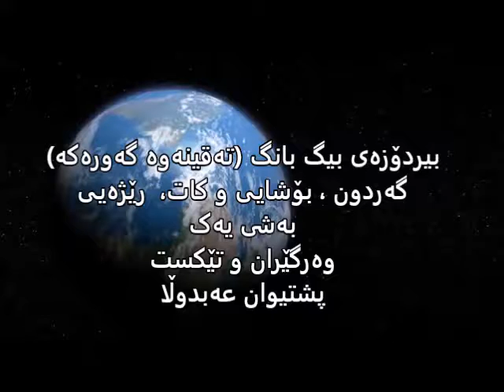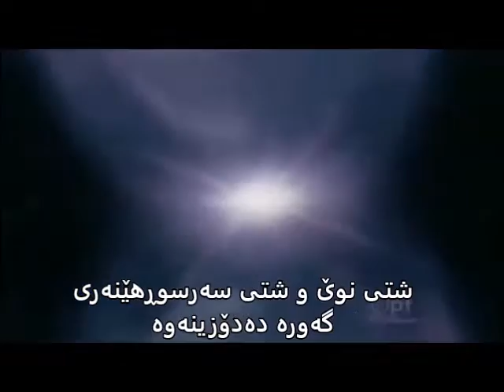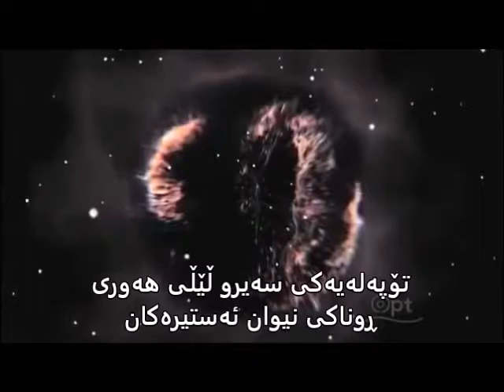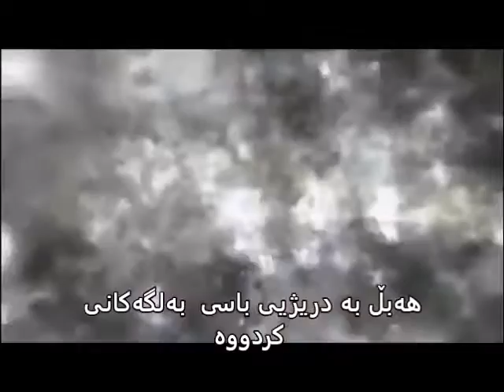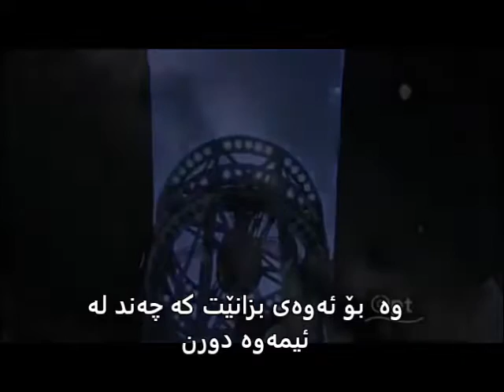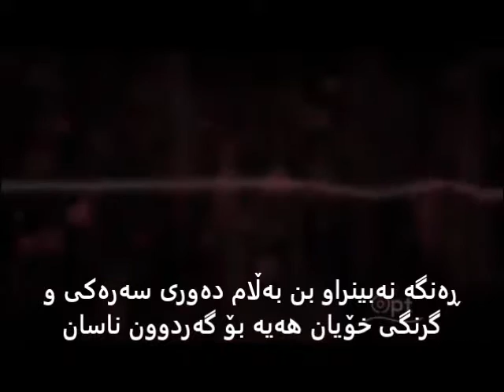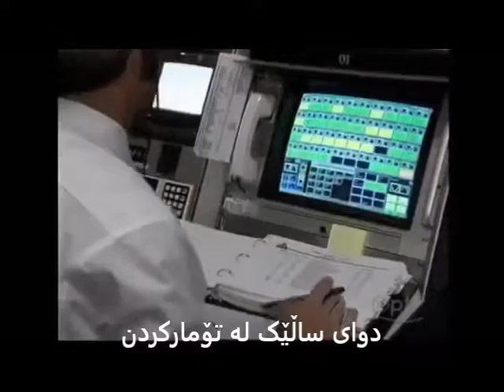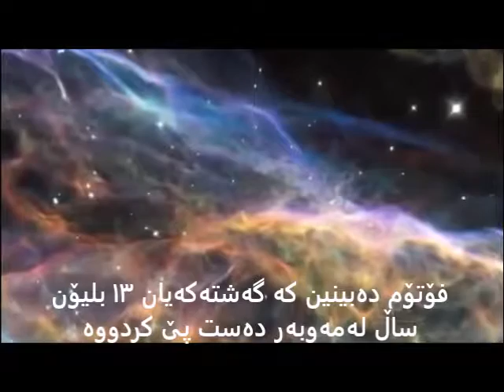UNIVERSE SPACE AND TIME Part 1